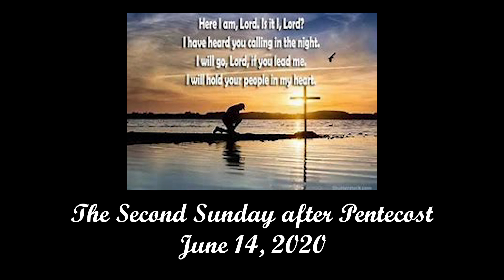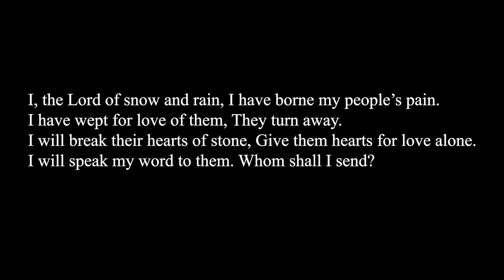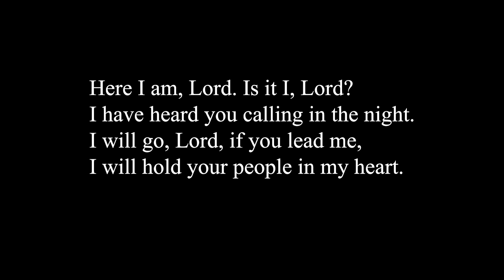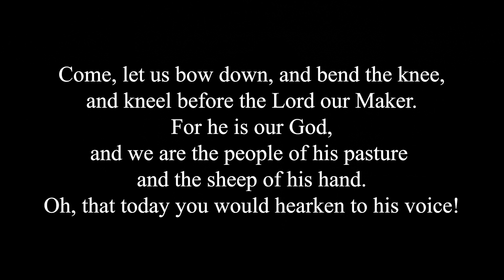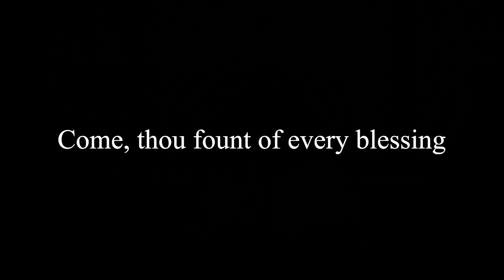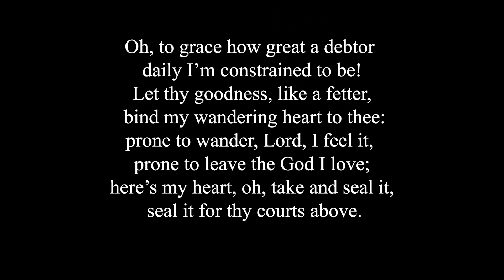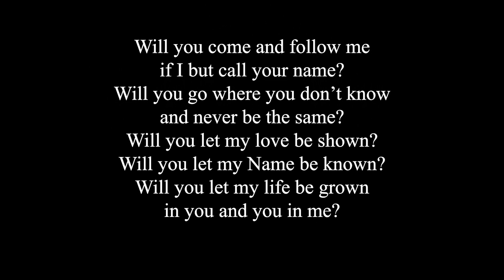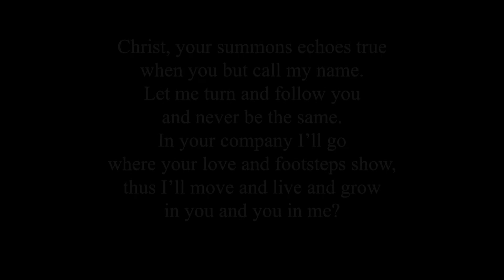Service of Morning Prayer for 14 June 2020